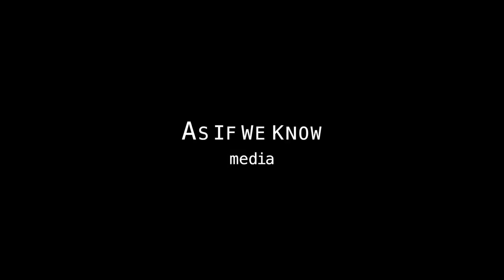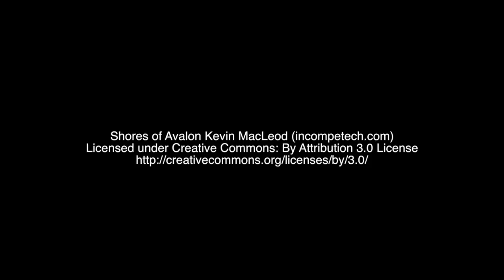Summer Fields : Handheld Olympus OMD EM-1 5 Axis Stabilization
Grain fields flowing and dancing in the strong breeze. A common summer sight in rural South Western Ontario.

Wonderful 5 Axis Image Stabilization on the Olympus OMD EM-1 - - - even better with the new Firmware 4. This footage was all shot handheld in strong cool winds and allowed for a nice reasonably fluid movement (I'm not the steadiest shooter by nature).

As for the quality of the video - - - I guess that this type of content is very hard for Youtube to deal with compressing it. The grasses and fields are something that needs to be better experienced in the pre uploaded file.